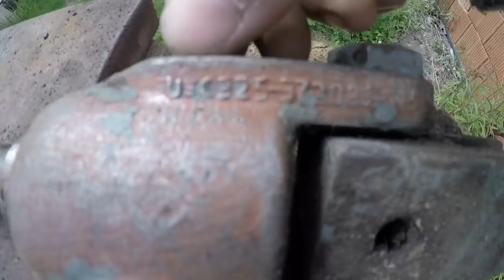Ursus C 360 remont - Przejażdżka próbna i awaria